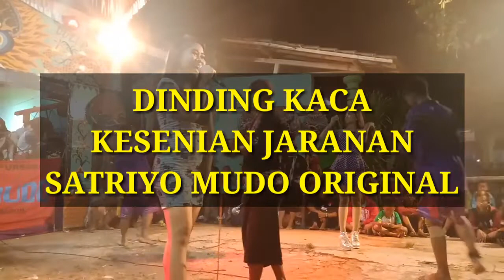Penyanyi Jangdhut Tercantik di Nganjuk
Semua Tentang Kesenian dan Kebudayaan yang berada di Nusantara Indonesia

EKA HARNAWA JUVEMULTIMEDIA